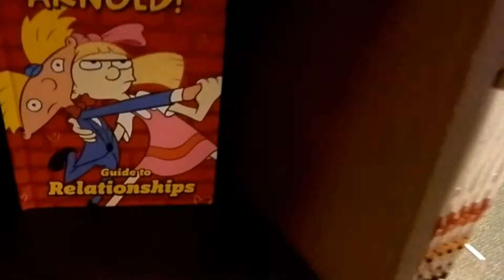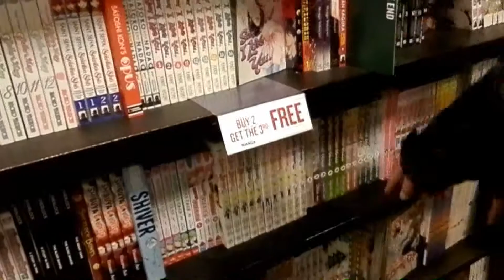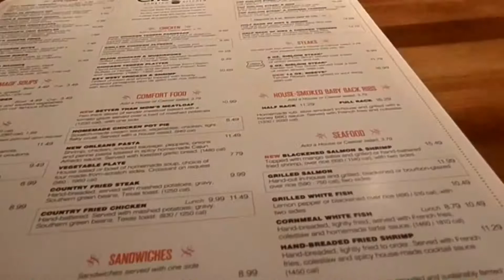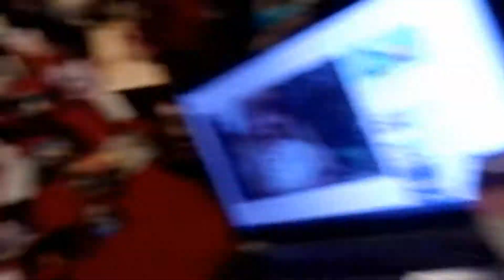Vlogmas 2018 Day 17 Family Christmas Outing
The family goes together to shop for each other that is how much we we don't peek.  We go shopping all day then go for an amazing dinner at Cheddar's and the family that wraps separately stays together. Very christmas in this vlogmas.